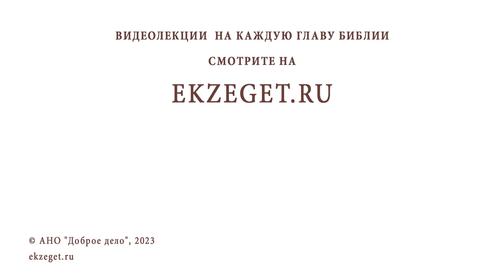ЧТО ДЕЛАТЬ, ЕСЛИ ДЕТИ ОТОШЛИ ОТ ХРАМА ? Протоиерей Дмитрий Рощин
Команда Экзегет.

В сегодняшнем видео на библейском портале Экзегет вместе со священником Димитрием Рощиным отвечаем на вопрос: "Что делать, если дети отошли от храма?"

🔸  Молитва о детях
🔸  Собственный пример
🔸  Возвращение в храм